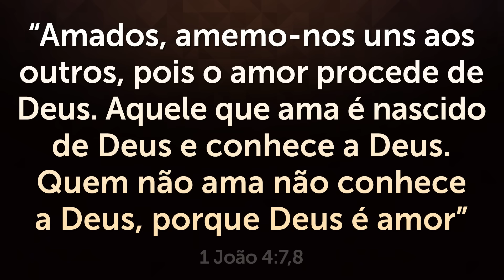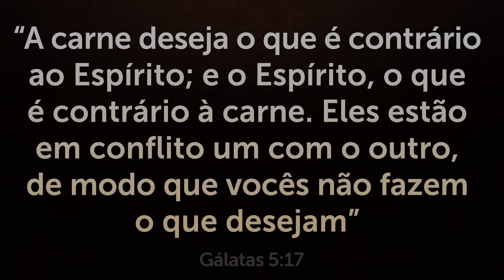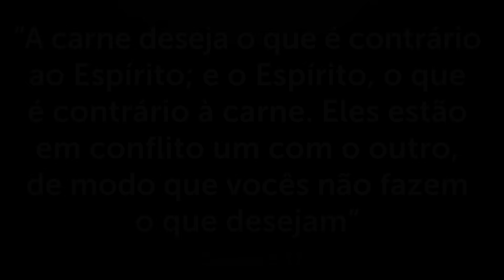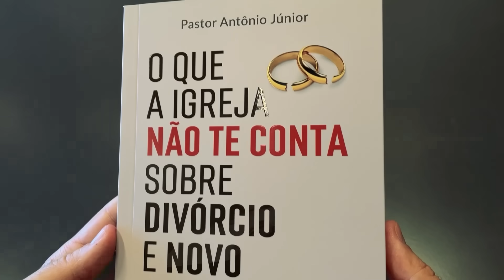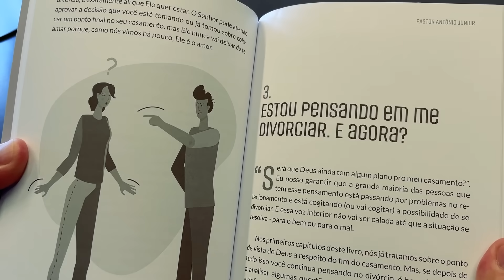MELHOR ORAÇÃO para PROTEÇÃO, BÊNÇÃOS e PROSPERIDADE 🙏🏼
🔴 Seu Casamento Está em CRISE? Meu Novo Livro Vai te Ajudar!